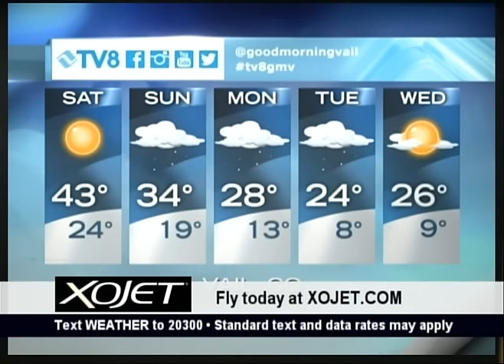Quick Look Forecast 11.25.16